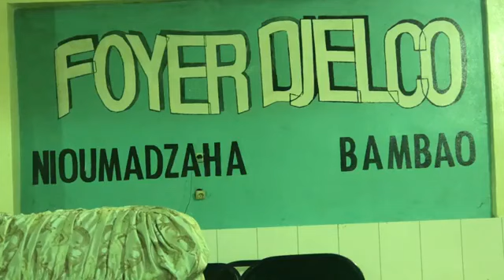MADJLISE YA ABDOUHOU KASSIM HUNU NIOUMADZAHA BAMBAO By D. HASSANI AND M.M. DARBINI)